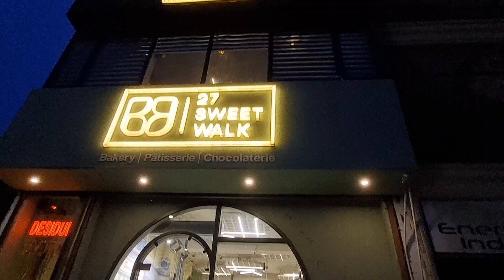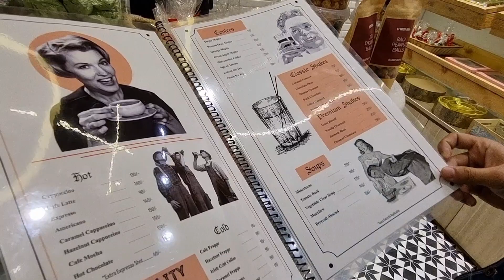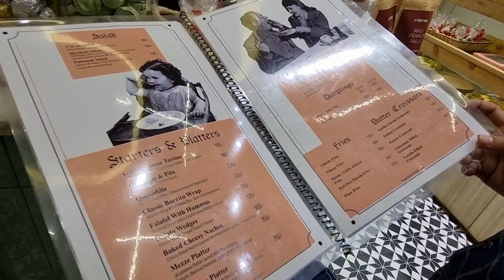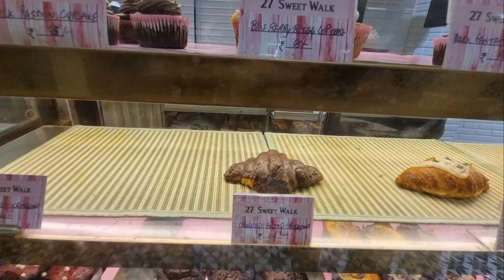I never seen this type of Bakery before|| 27 Sweet Walk || Cafe Bakery || Vlog 42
Hello friends
Today I visited a Cafe which is not just Cafe
They are Baker's also
I found here different types of variety here.
They had two branch.
This cafe at Model Town , Karnal.
kindly visit here for the more option of food and Bread items.